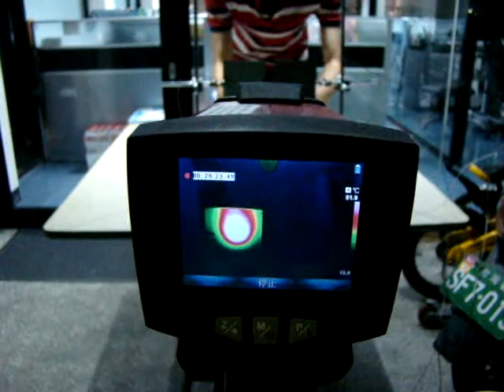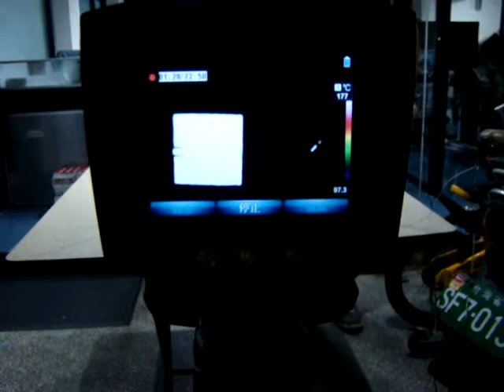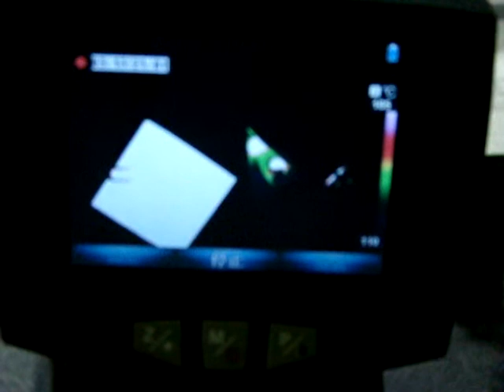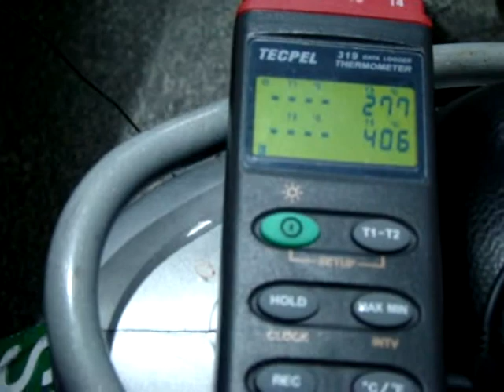CT-800 熱輻射放熱塗料 散熱測試.MPG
超高效-日本Okitsumo CoolTech 熱輻射放熱塗料-CT-800 (火烤鋁片散熱測試)part-2
令人驚艷的效果!!!大大的延緩了金屬鎔化時間! ~在實驗影片中以相同兩片1mm 厚的鋁板 一片有噴塗日本Okitsumo 高溫熱輻射塗料，一片完全沒有處理，以高達1500度火焰的高溫噴槍，從背後同時加熱來測試熱輻射材料的快速放熱效應。
最後有塗裝的鋁鈑稍微變形掉落了，卻還是不見有被燒壞的跡象!!
~本塗料亦為日本HINO大貨車煞車系統指定使用~以解決煞車高溫不易散除問題~
水箱熱排、電器散熱鰭片、馬達外殼、3C、車輛引擎蓋、鼓剎系統、汽車音響、考爾線圈、投影機、手機、LED 及洗牆投射燈罩、加熱器、工業管線及防火運用均適合
日本 Okitsumo CoolTech 系列散熱材料共分四個等級
1. CT-100 (耐溫 : 100度C)
2. CT-200 (耐溫 : 300度C, 瞬間耐溫 : 400度C)
3. CT-600 (耐溫 : 600度C, 瞬間耐溫 : 800度C)
4. CT-800 (耐溫 : 1200度C, 瞬間耐溫 : 1500度C)
在噴塗方式上
CT-200 有發展浸泡式的塗料(CT-200D)
顏色分別上
CT-100 : 黑,白
CT-200 : 黑白紅藍黃綠
CT-600 : 黑
CT-800 : 黑白灰
色澤 :
CT-100 : 亮面
CT-200 : 亮面
CT-600 : 消光
CT-800 : 消光